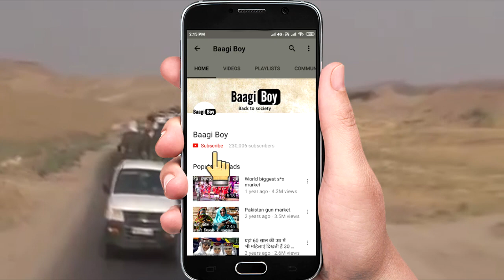Kurdish female fighters | Kurdistan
Have you heard the story about beautiful female fighters of Kurdistan ?

Lurdish female fighters
Female fighters
Kurdistan